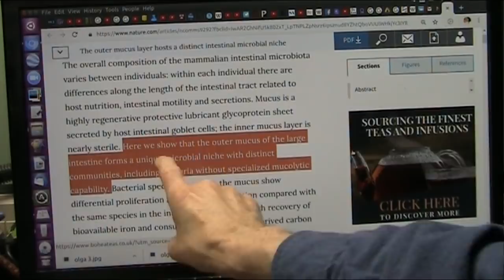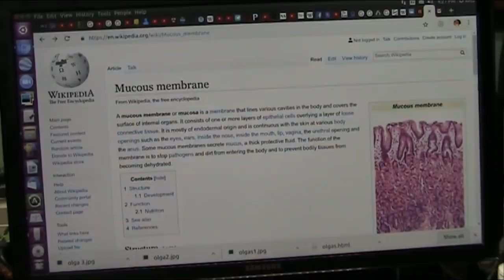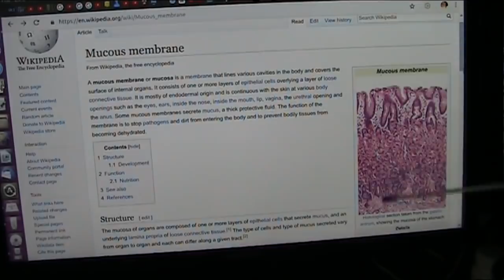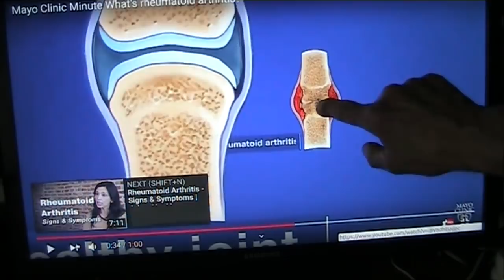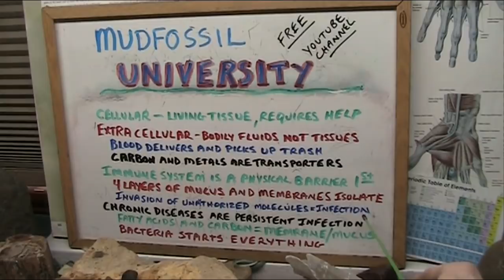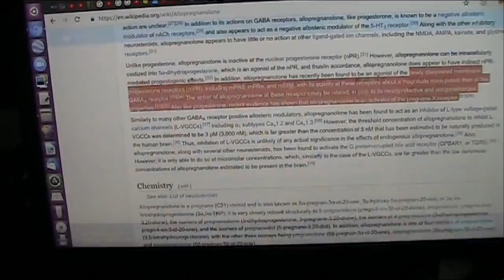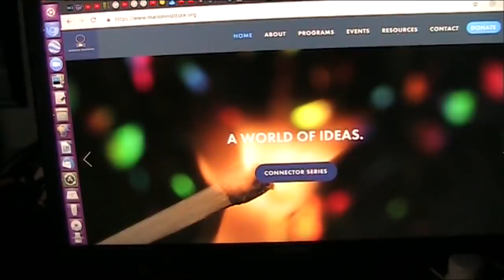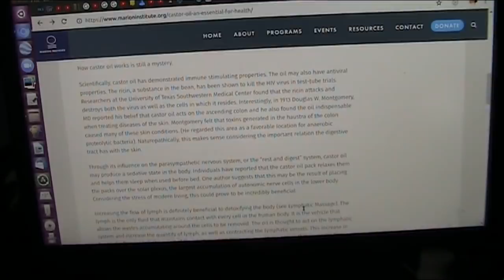A possible Cure for Cancer and Chronic Disorders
I do important research that deserves serious consideration which does not come from the ones that we trusted to do serious consideration.